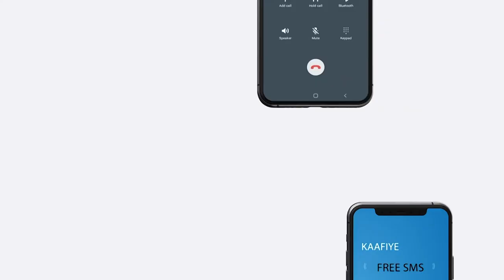Hay'ada Lacagta Aduunka ayaa ku Hanjabtay in la joojin doono Maalgalinta Ciidamada Soomaaliya